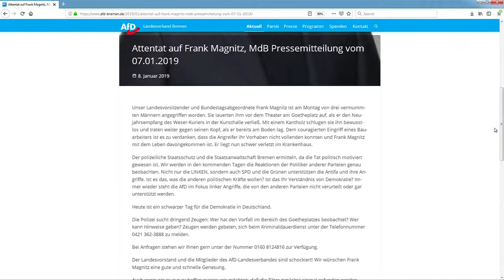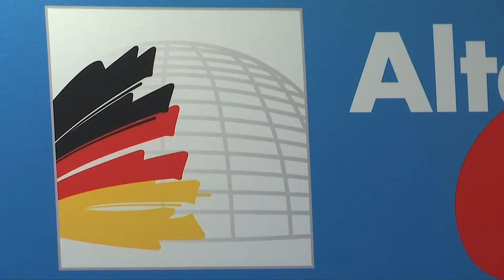BERLIN, BREMEN: AfD gibt Politik und Medien Mitschuld an Angriff auf Bundestagsmitglied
Die AfD gibt Medien und politischen Gegnern eine Mitschuld an dem Angriff auf den Bremer Landesvorsitzenden und Bundestagsabgeordneten Frank Magnitz.